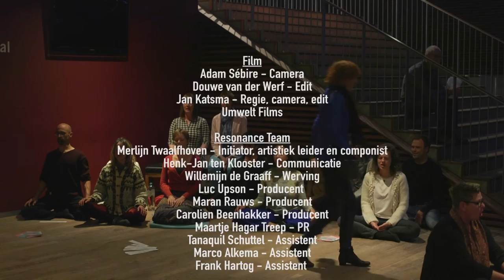24 Hour Resonance - Merlijn Twaalfhoven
Muziekdocu door Jan Katsma van  Umwelt Films over 24 Hour Resonance: een muzikale, 24 uur durende soundscape van componist Merlijn Twaalfhoven in Muziekgebouw aan 't IJ op 10 en 11 oktober 2015.